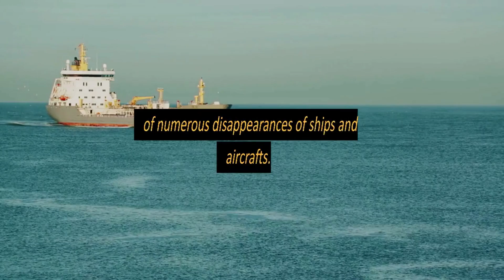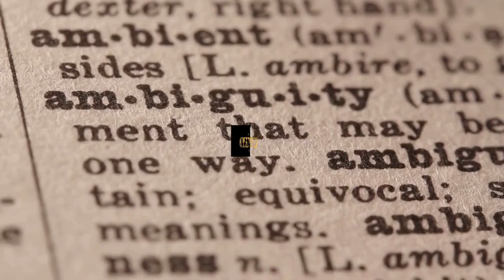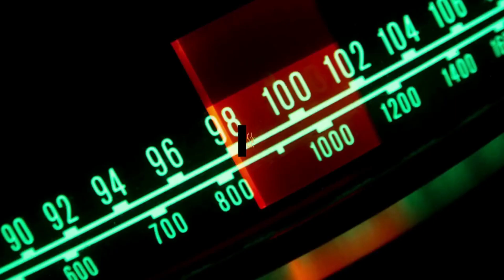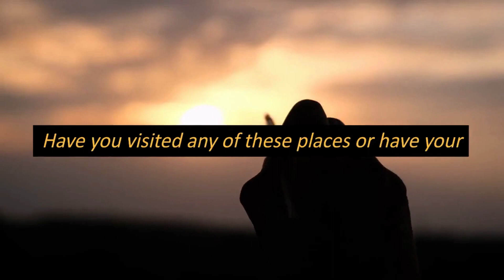Unlocking the Secrets: A Fascinating Look at the Top 10 Mysterious Places on Earth | Beyond the Veil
As-Salaam-Alaikum Everyone!
This is a summary of 10 mysterious places on Earth. The places include the Bermuda Triangle, Stonehenge, the Nazca Lines, the Moai Statues, Area 51, the Great Pyramids of Giza, the Mary Celeste, the Loch Ness Monster, the Pyramids of Teotihuacan, and the Mothman. The reasons behind the mysteries of these places vary, from disappearances of aircraft and ships to unexplained ancient monuments and legendary creatures. Despite many theories, the true purpose and origins of these places remain a mystery.

Some photos in the video were downloaded from Google Image.